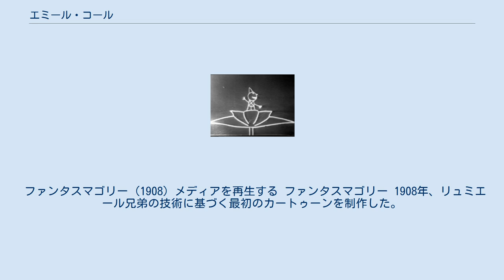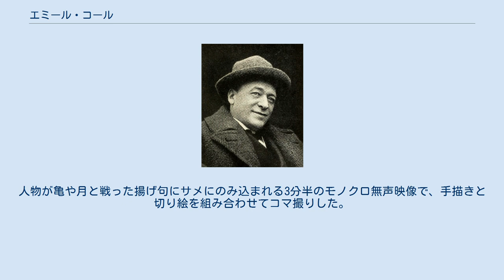エミール・コール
エミール・コール（Emile Cohl, 1857年1月4日 - 1938年1月20日）はパリ出身のデッサン芸術家。
カートゥーン・アニメの創案者と見なされる。
風刺画家のアンドレ・ジルの弟子。
 ファンタスマゴリー (1908) メディアを再生する ファンタスマゴリー 1908年、リュミエール兄弟の技術に基づく最初のカートゥーンを制作した。
『ファンタスマゴリ』は映画が復興したばかりのフランスにおいて大成功を収め、世界中で映写されてきた。
この作品は、実写部分を含まないアニメーション映画としては世界初であるとみなされている。
 メディアを再生する ニッパールの変形 原題はLes Exploits de Feu Follet。
エミール・コールが手掛け、1911年末にフランスで公開されたのち、1912年（明治45年）4月に東京市の映画館で公開された短編アニメ映画。
フランスでは既にDVD化されている。
「ニッパールの変形」と題された作品の内容については伝わっていなかったが、2013年1月にドイツのバイエルン州立図書館に勤務するフレデリック・S・リッテン研究員が、1912年のイギリスの映画雑誌の記載内容をもとに、1911年公開の「Les Exploits de Feu Follet」と同一であることを突き止めた。
人物が亀や月と戦った揚げ句にサメにのみ込まれる3分半のモノクロ無声映像で、手描きと切り絵を組み合わせてコマ撮りした。
当時、日本人が初めて観た作品で、日本アニメ史の出発点ともいわれる。